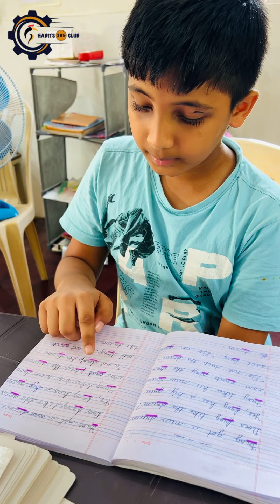Champs Reading Journey with Habits 365 Club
Habits 365 Club: Champs Reading Journey! 🌟

Join us on an exciting adventure where we conquer the world of reading, one word at a time! 🚀

🔤 3-Letter Words Reading: Master the essentials with us.
🔠 Blending Words: Seamlessly weave words together.
📖 Passage Reading: Dive into captivating stories.
📝 2-Letter Words Dictation: Sharpen those skills to perfection.

Remember, it's all about practice! Join the Habits 365 Club now and elevate your reading game every single day. 📖